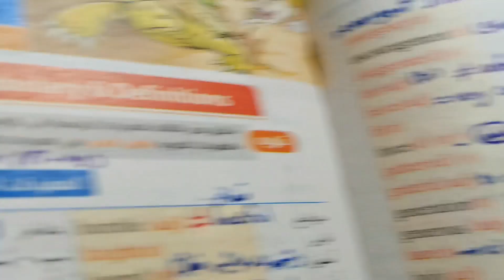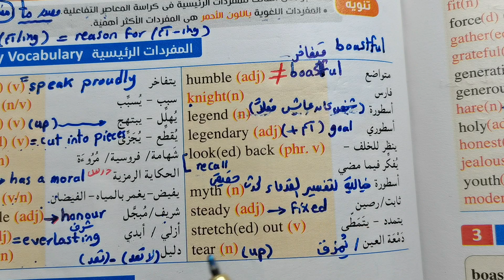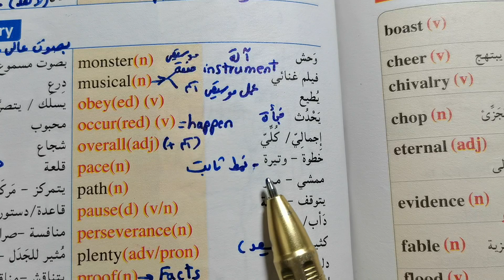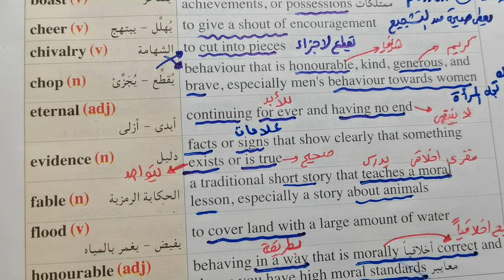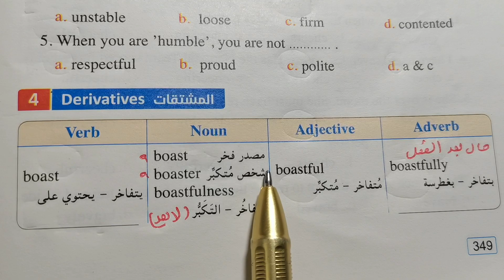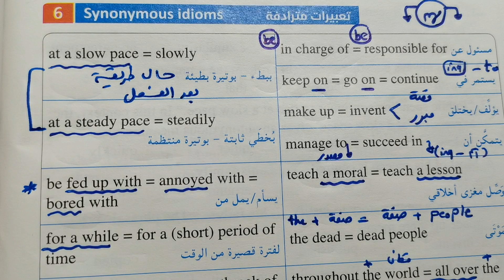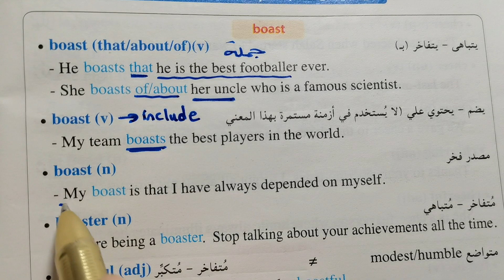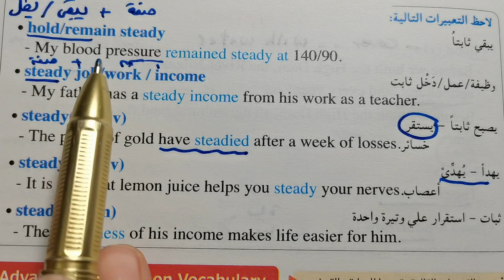Third Year / Unit 12 / Vocabulary